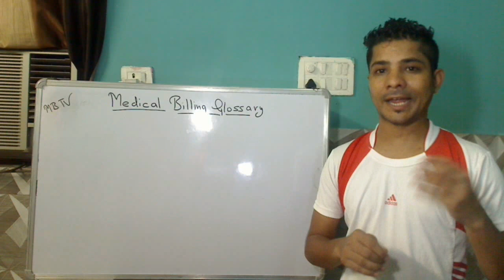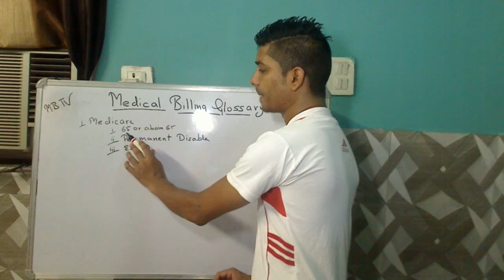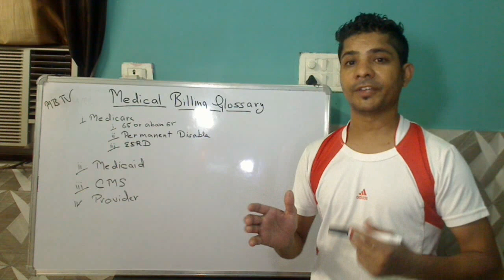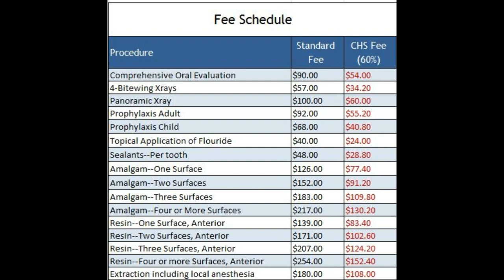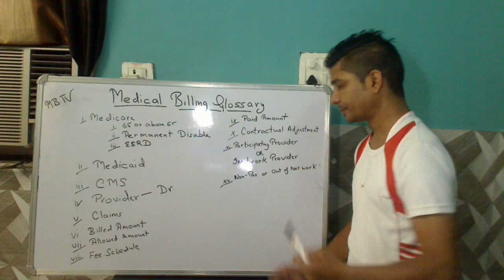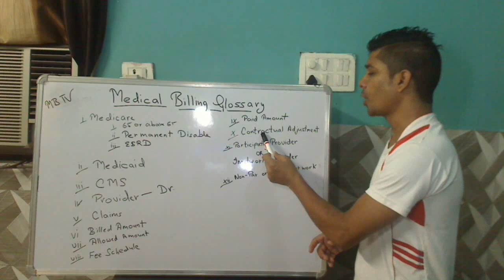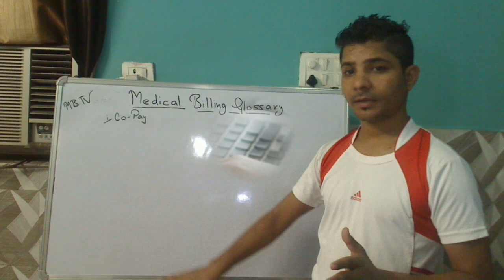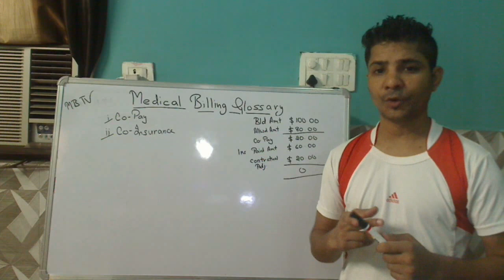Medical Coding & Medical Billing - Medical Billing Glossary- I